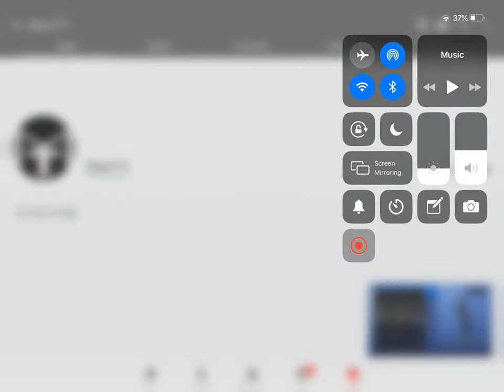Shout Out To Miguel YT